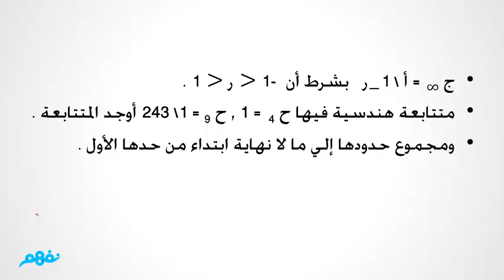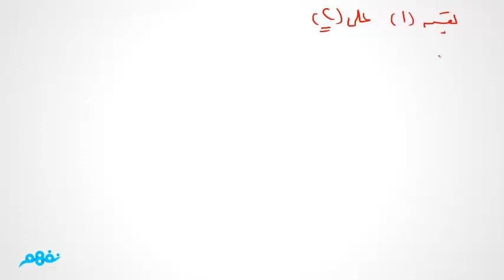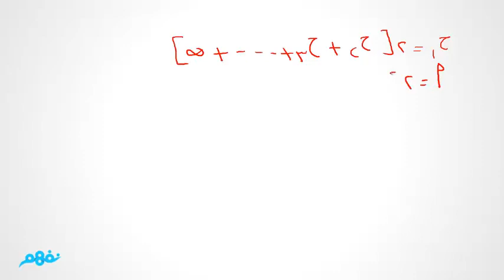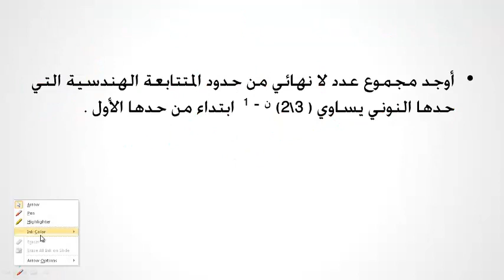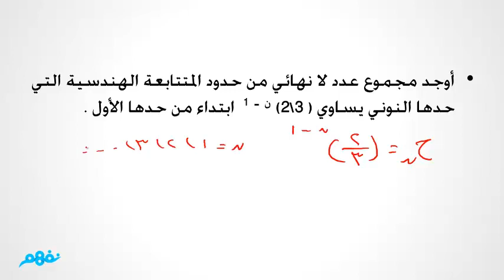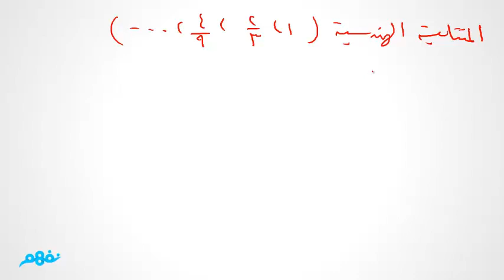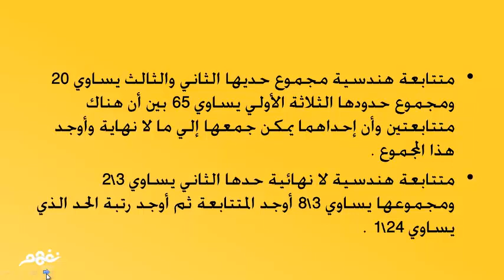مجموع عدد لا نهائي من حدود متتابعة هندسية - جبر - للصف الثاني الثانوي - موقع نفهم - موقع نفهم